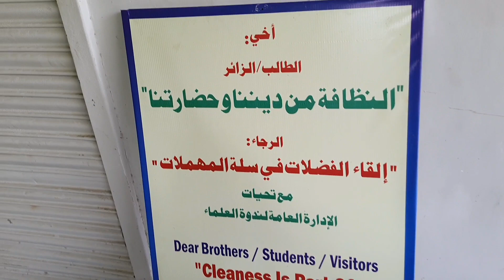What changed in Nadwa in 2022??اس سال دارالعلوم میں کیا تبدیلیاں ہوئیں